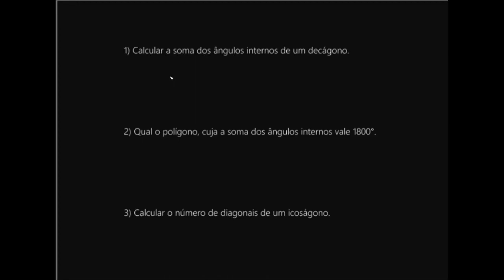Estudo Dos Polígonos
Soma dos ângulos internos e número de diagonais de um polígono